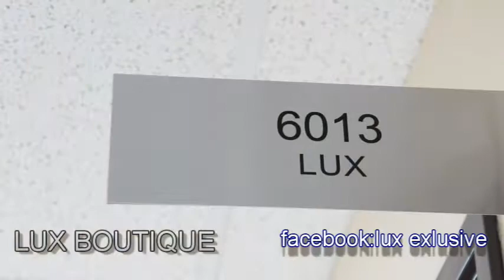LUX BOUTIQUE Dallas /facebook lux exclusive